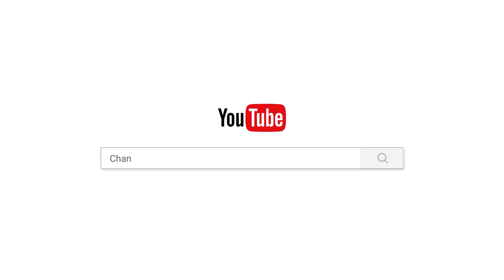រឿងអណ្តូងក្នុងសមុទ្រខ្សាច់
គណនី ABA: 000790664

ហ្វេសប៊ុក
Chan_Sochun ចាន់_សុជន វត្តប្រាសាទស្រះកណ្តាល_#(ខ្ចាស់)